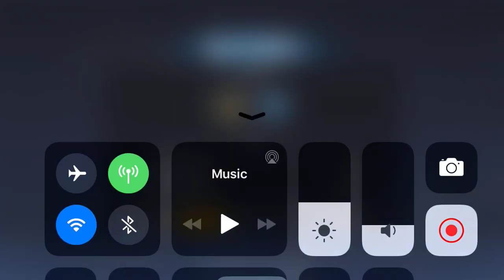Transformers: Forged To Fight - Bayverse Bonecrusher Walk Cycle 1/3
With Transformers Forged to Fight mobile game closing on January 13, 2023 this is part of a self created archive of the character models. There will be multiple parts for each character with video files, image files, and a master post index. Also posted will be maps and chat screenshots. The purpose of this archive is to preserve hard work and wonderful 3d models before they are lost to the clutches of corporate greed.

This is Bayverse Bonecrusher's walk cycle. Video one of three.